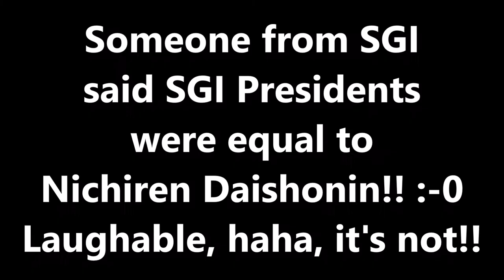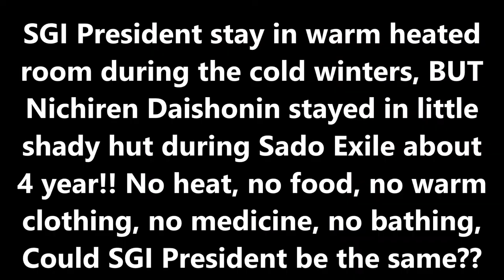Please don't compare SGI President with Nichiren Daishonin